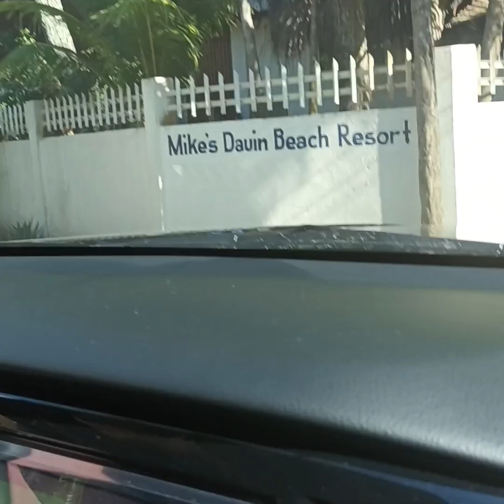Beach Outing at Mike's Dive Resort Dauin, Negros Oriental